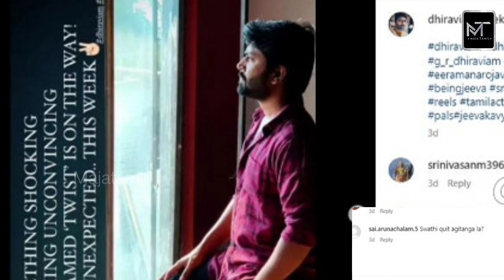பிரியா விலகலா😱 eeramana rojave season 2 today episode | promo news | priya quit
பிரியா விலகலா😱 eeramana rojave season 2 today episode | Promo | priya quit?